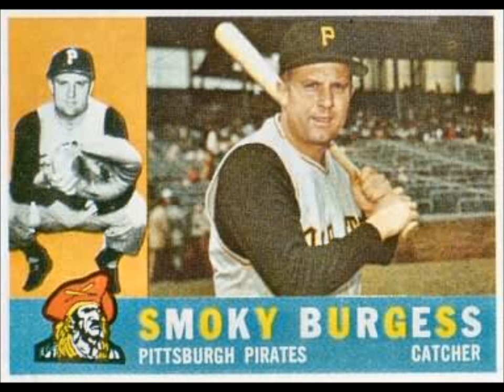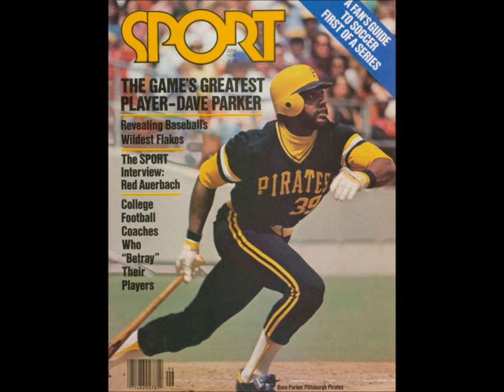We Are Family - Sister Sledge - Pittsburgh Pirates - Roberto Clemente - Bill Mazeroski